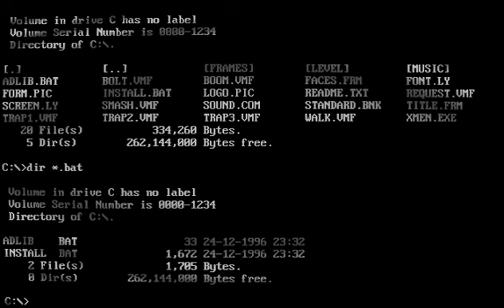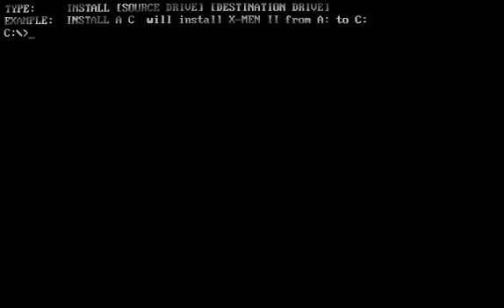[DOS 게임] 엑스맨 2 - 뮤턴츠의 몰락(1990)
엑스맨 2 - 뮤턴츠의 몰락 X Men 2 The Fall Of The Mutants
Paragon Software